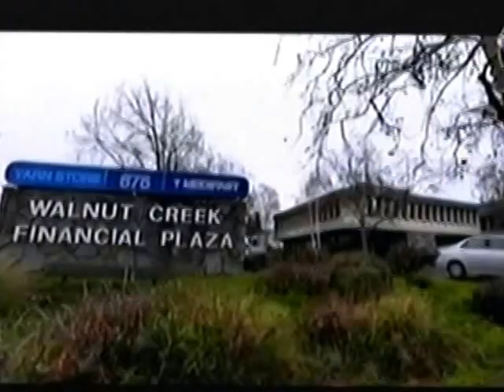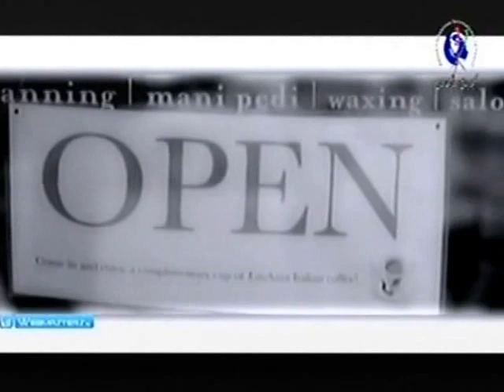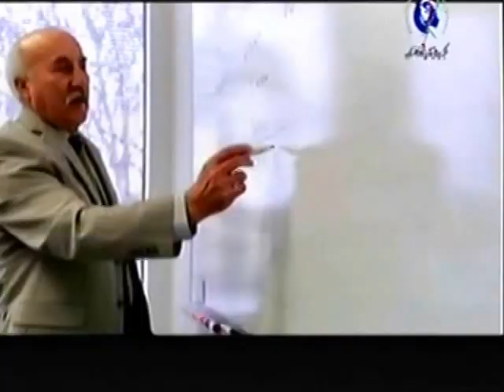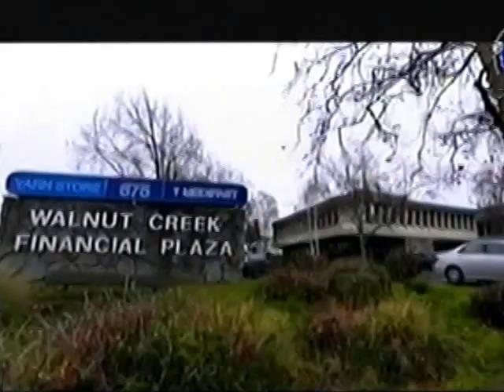Business Advisors 101-TV Show-Episode 13 May 12, 2014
A Business News Journal show about connecting the business community to the community.  It is about creating opportunities.

Interview with Uli Kefu (Financial Advisor TransAmerica)
Interview with Webmasters llc our new partner